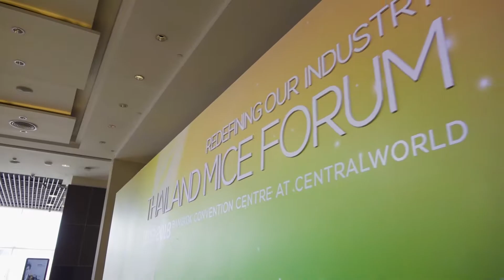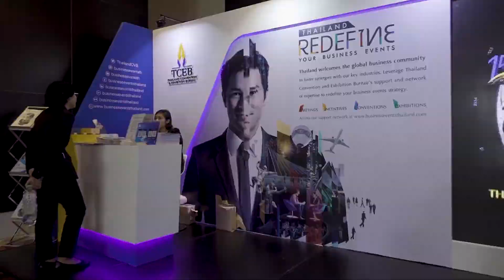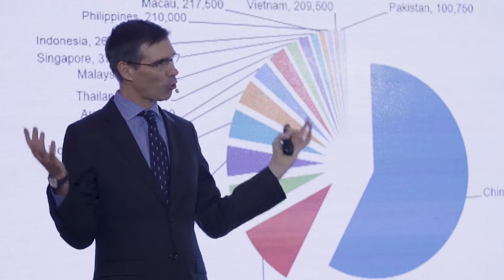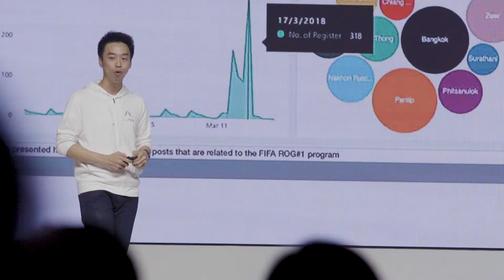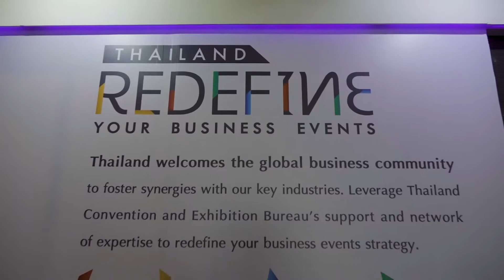TCEB 2018 HIGHLIGHT FINAL